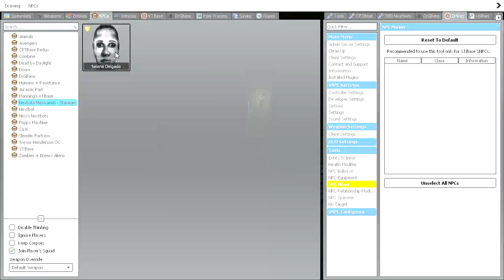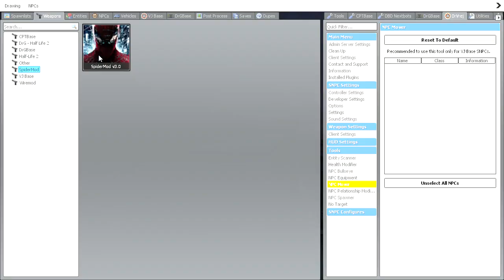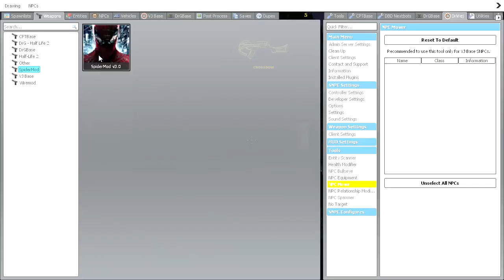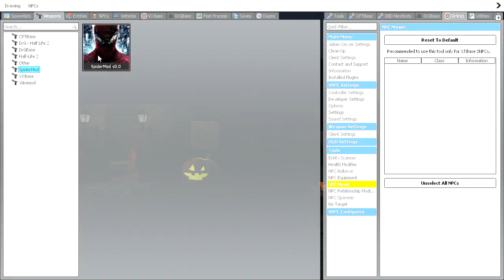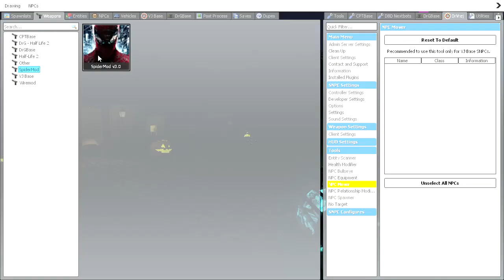Selene Delgado Scary Moments #87 | Garrys Mod